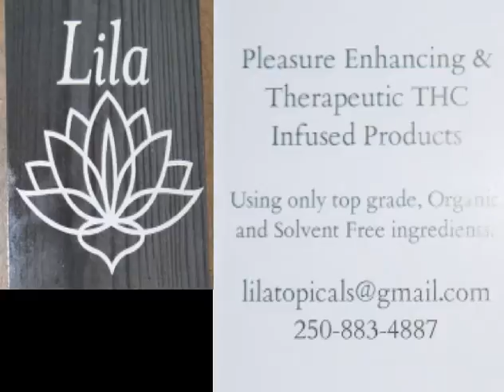Kemal Morris: How To Use Cannabis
Talk given at the 1st annual Craft Cannabis Cup held in Victoria, BC Canada on October 1st and 2nd, 2016.